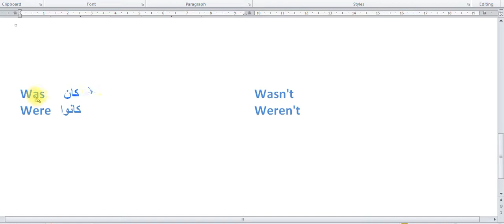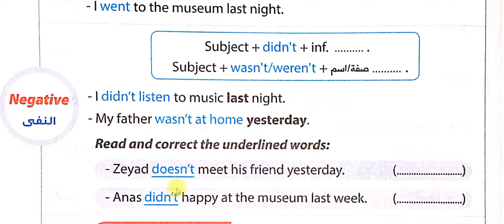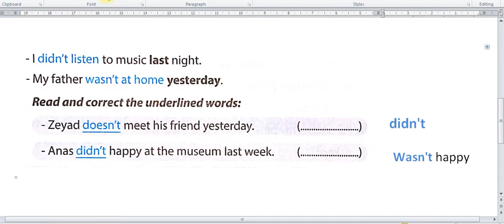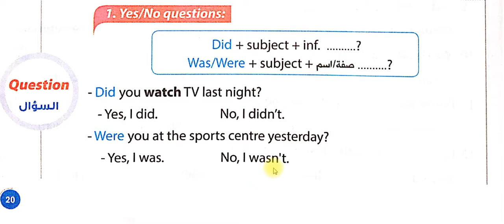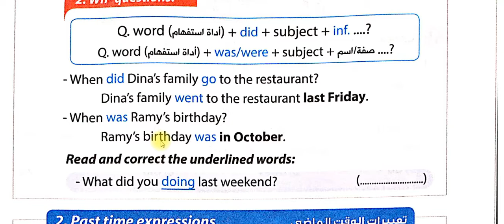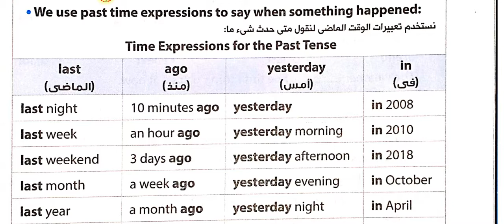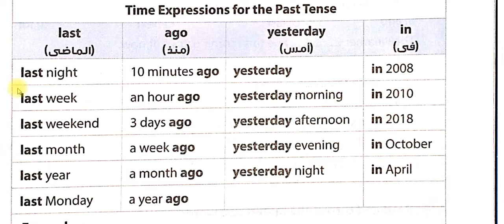لغة إنجليزية للصف الأول الإعدادى . زمن الماضى البسيط من كتاب جيم Past Simple Tense